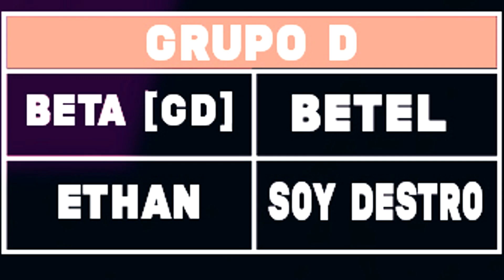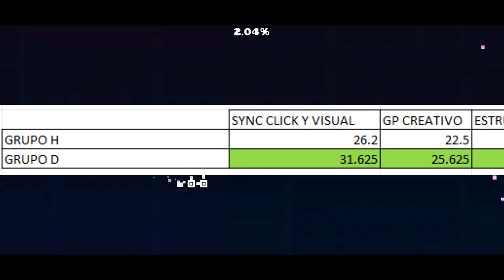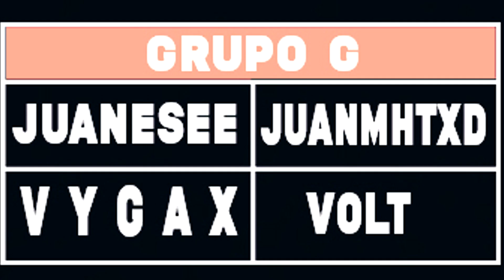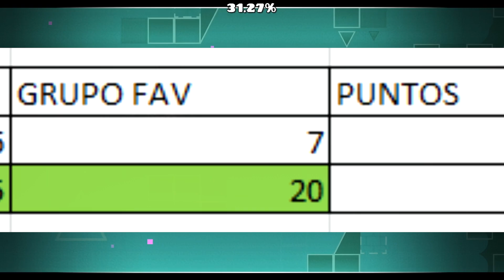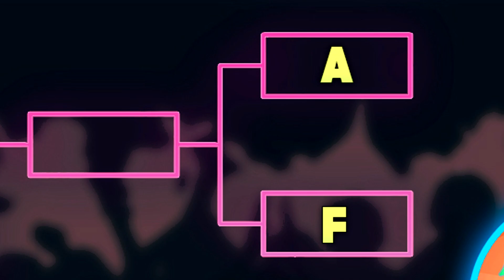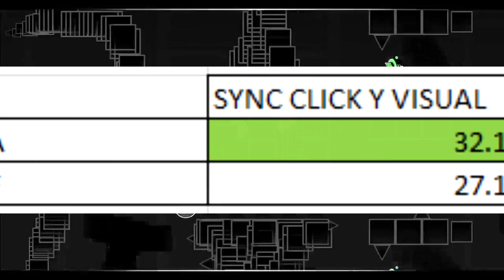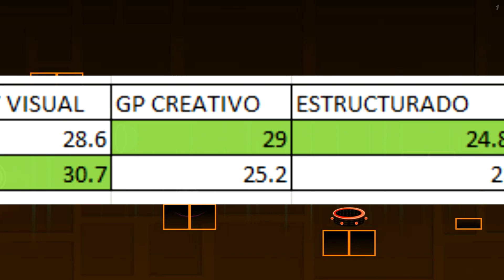🥵 TALENTO del BUENO - TORNEO de LAYOUTERS - RONDA 1 [PARTE2] | Megatronic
🤑 El torneo de LAYOUTERS está de REGRESO y con la PARTE 2 para que podamos disfrutar de los grandes proyectos que fueron creados

▶CANAL SECUNDARIO

▶ MARCAS DE TIEMPO:
0:00 Explicación sobre la demora
1:33 EMPIEZA el TORNEO
17:24 TABLA DE PARTICIPANTES (SECTOR 2)
18:02 De los equipos que no pasaron, entran los mejores de cada uno
18:35 SALUDITOS
18:45 Outro